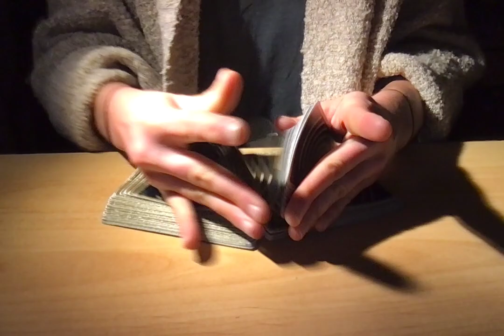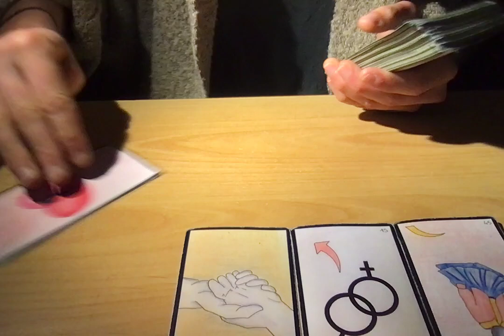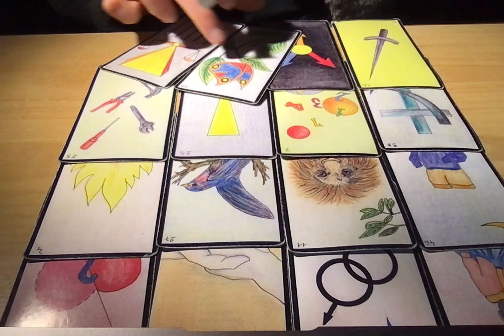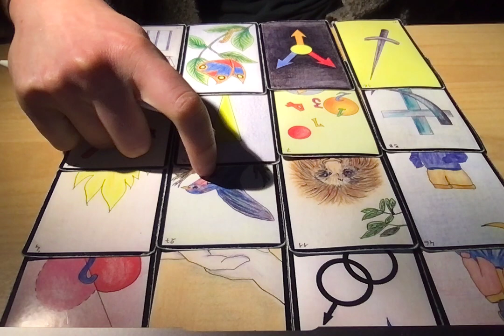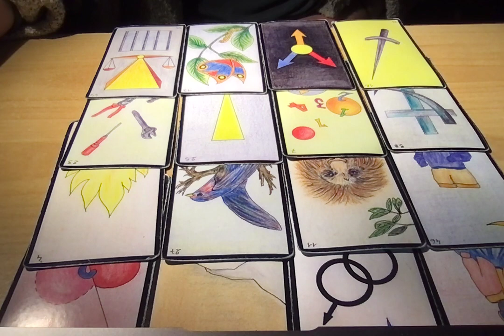GÉMEAUX AVRIL 2023 - La transition